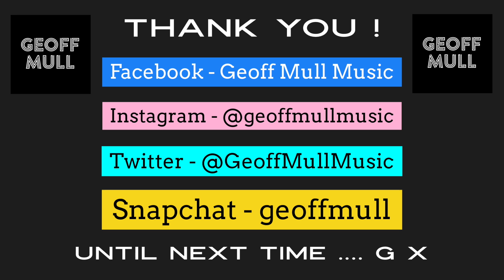Falling - Harry Styles (Cover) 2020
Its been requested a few times so here it is :) .

Next few covers coming soon ! As always Mark Littlemore @ ML Production on Keys & Production !

ISTAGRAM - @geoffmullmusic

Geoff x